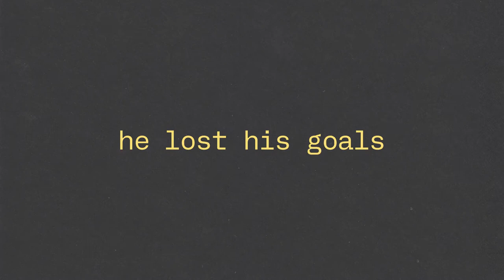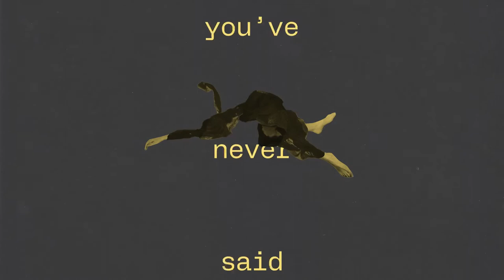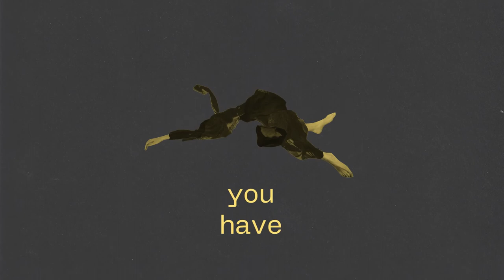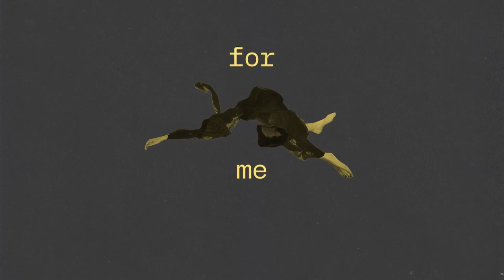auk nova – fall from grace [lyric video]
titel: auk nova – fall from grace
lyric video by auk nova
illustration: rozenn le gall
edit: daniel wyttenbach